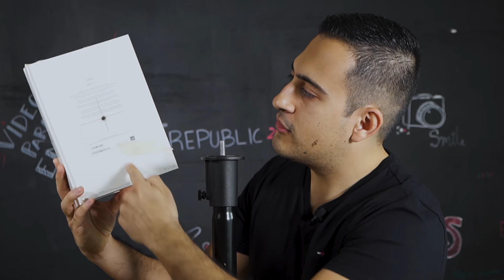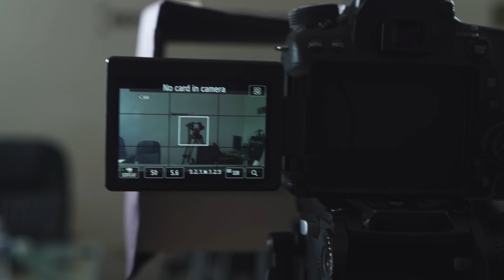Cómo Hacer Un Teleprompter por Menos de $10 USD - DIY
En este video te explico qué es un teleprompter, cómo funciona y cómo puedes hacer uno en casa a una fracción del costo de uno profesional como los que usan los grandes estudios de televisión.

para producciones con clientes de todo tipo y siempre resulta un éxito!

Escucha mi podcast Emprendequé - una guía 100% práctica para iniciar tu propio negocio.

Aprende a generar leads y ventas en TikTok.
¡Inscríbete a mi curso 100% práctico de TikTok para Empresas!